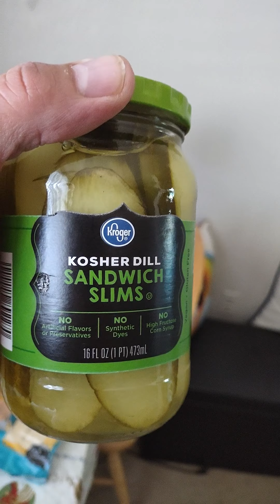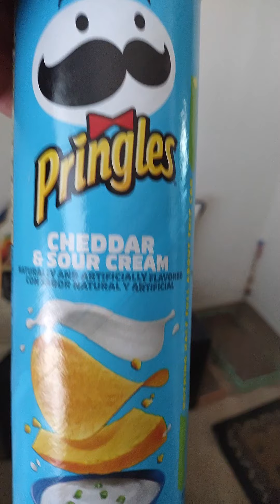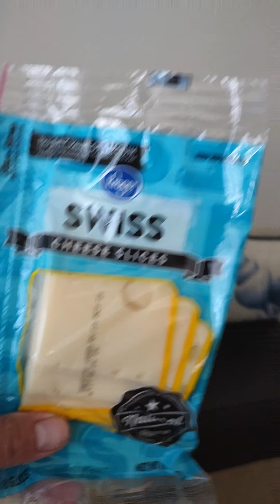Happy Monday 🎈 mini haul Enjoy!